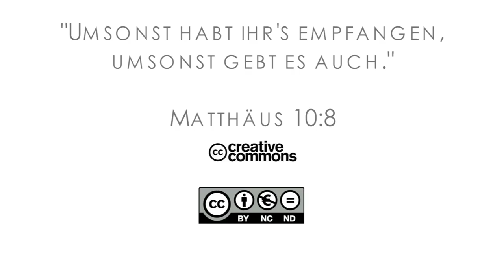16Q01 / 11-06 Rebellion and Redemption